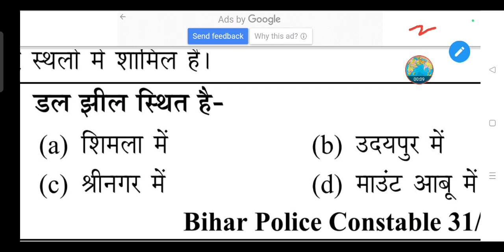डल झील स्थित है- (a) शिमला में (c) श्रीनगर में (b) उदयपुर में (d) माउंट आबू में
डल झील स्थित है-

(a) शिमला में

(b) उदयपुर में

(d) माउंट आबू में